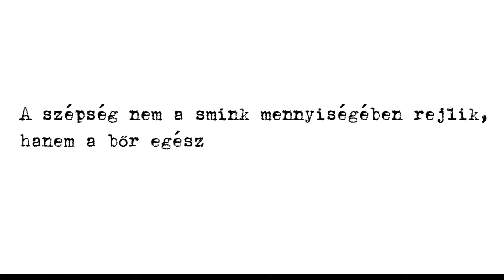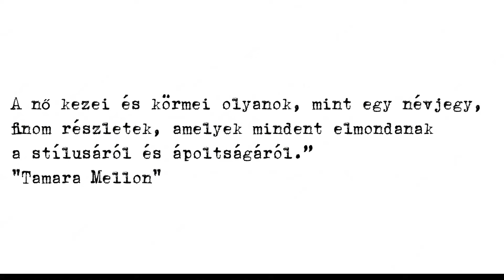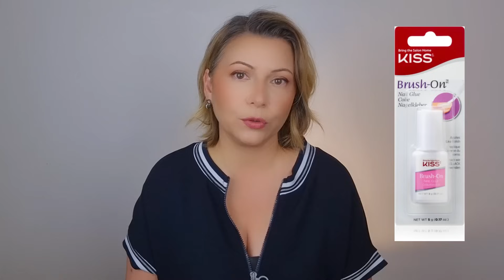10 DOLOG AMI MEGVÁLTOZTATTA AZ ÉLETEMET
Sziasztok lányok! Ebben a videóban megosztom veletek azokat a trükköket, dolgokat, termékket, amik 40 felett teljesen megváltoztatták az életemet. 🤗 Szó lesz a bőrápolásról, szőrtelenítésről, fogfehérítésről, és még sok más hasznos tippről, amikkel egyszerűbbé és szebbé tehetitek a mindennapjaitokat.

Ne felejtsétek el feliratkozni, hogy ne maradjatok le a következő videóról sem, és írjátok meg kommentben a saját tippjeiteket is! 💖

Említett termékek:

Braun lézeres szőrtelenítő Az enyém régi típus már nem kapható ez az új változat
Microneedling szett
Testradír kendő
Önbarnító
Nyers ételek étrendje
MasterClass előfizetés